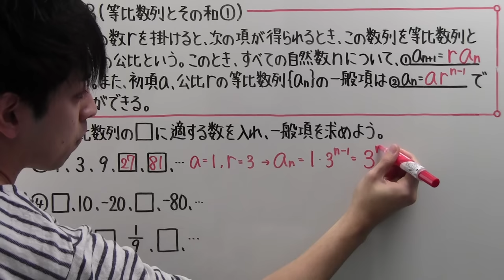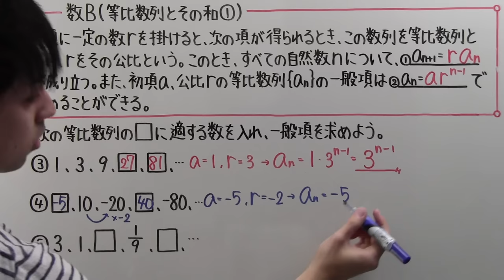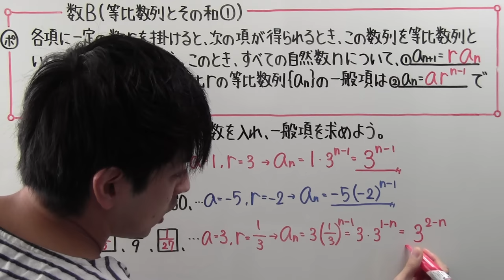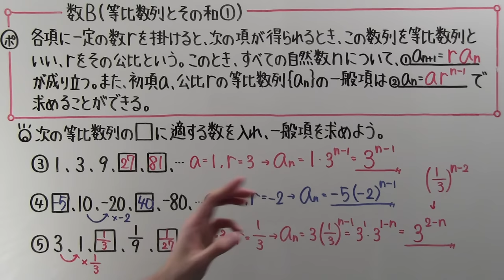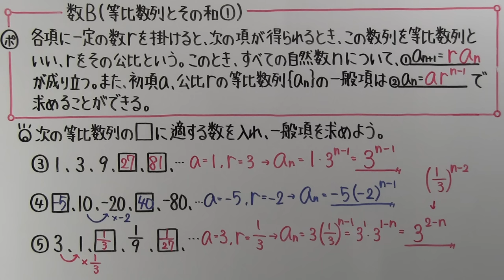【高校数学】 数B－６５ 等比数列とその和①